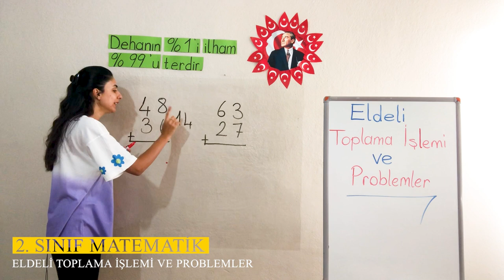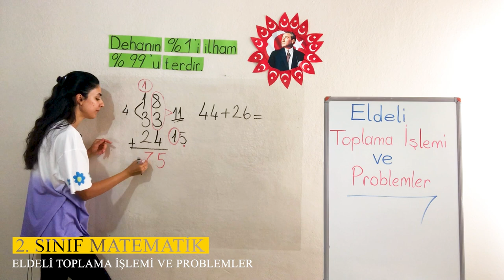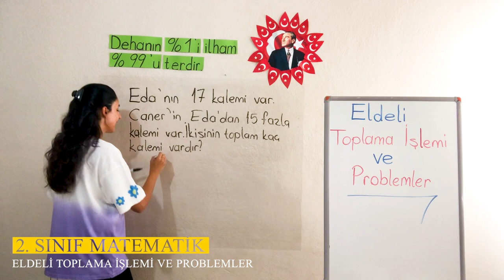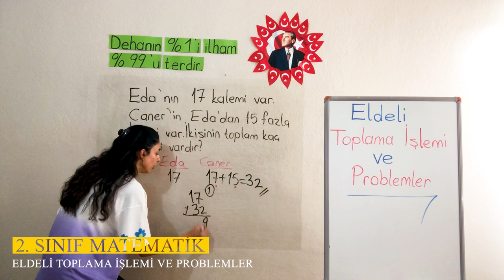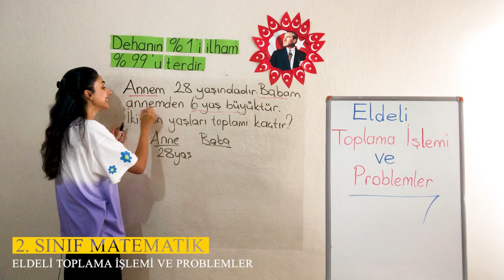1. Ünite - 2 Doğal Sayılarla Toplama İşlemi - 2 Eldeli Toplama İşlemi ve Problemler